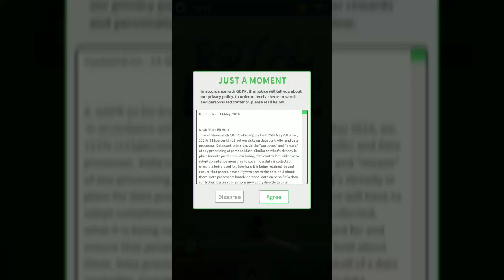Royal Blade (By 111%) iOS/Android Gameplay Video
It's a simple, but addictive arcade game.

~ Special thanks to 111% for this Awesome Game ~